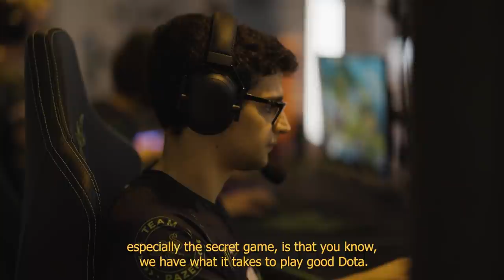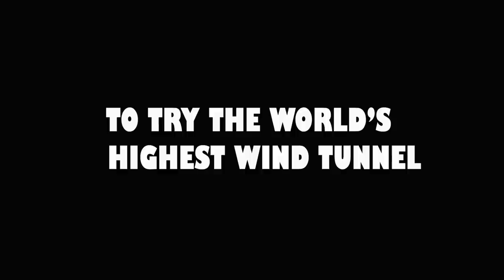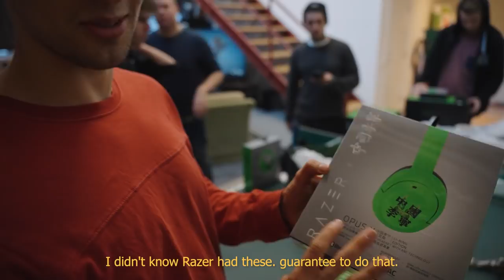[A] Vlog - TRAINING FOR AIRPORT!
DPC 2021/22 Bootcamp vlog #3

The players get some real-life airport training, Niko gets pranked and an insane surprise arrives at HQ!